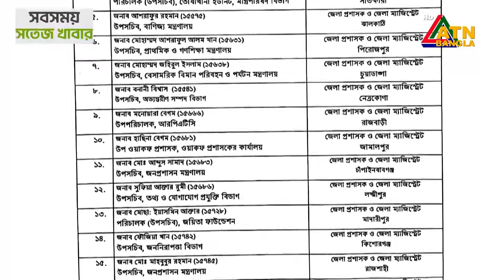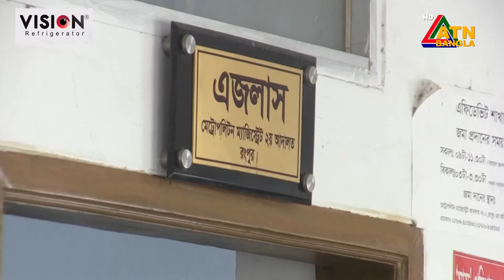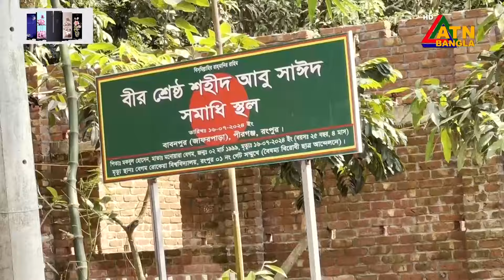ATN Bangla Top News | 9 pm | 10.09.2024